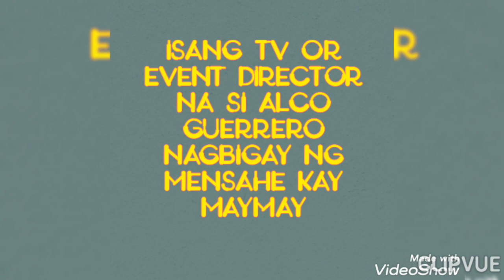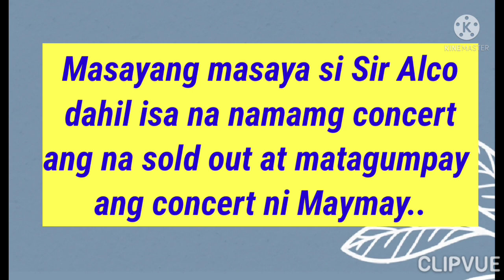BATIKANG TV & EVENT DIRECTOR, NAGLABAS ng SALOOBIN tungkol sa KATATAPOS na CONCERT ni MAYMAY...